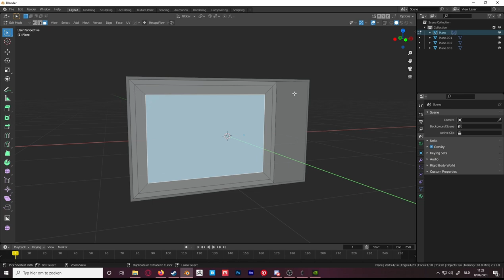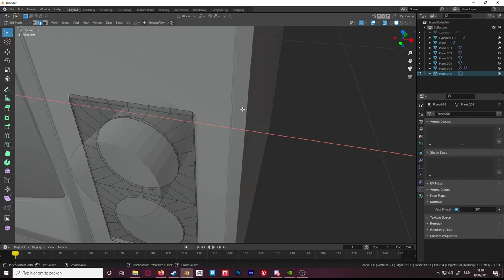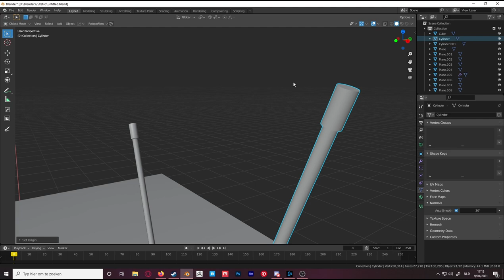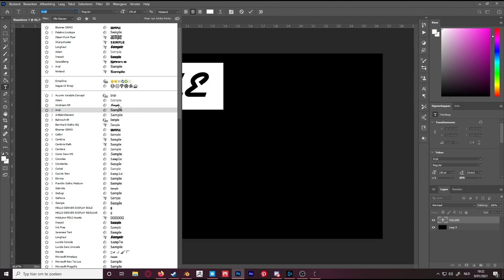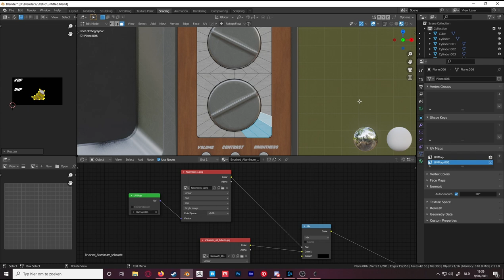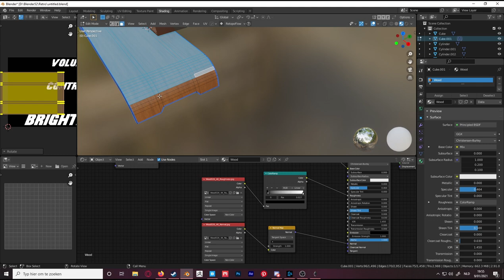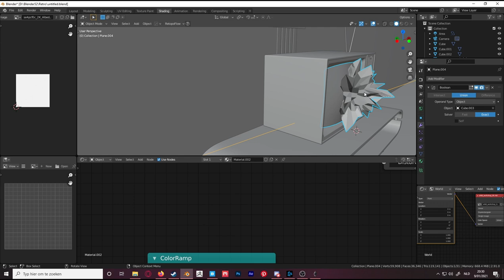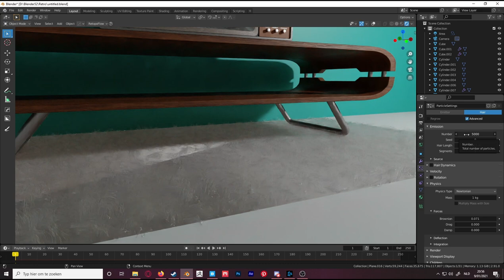Blender Timelapse - Retro TV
Buying this environment course via this link supports the channel!

My channel will be dedicated to timelapses and tutorials when I get better, if you have an idea for a tutorial you can always ask in the comments.

~Tracklist~
Dj Quads ~ Blushes - 0:00

Dj Quads ~ Birds and the Bees - 2:42
Dj Quads ~ Breathing - 6:26
Dj Quads ~ Early - 9:54